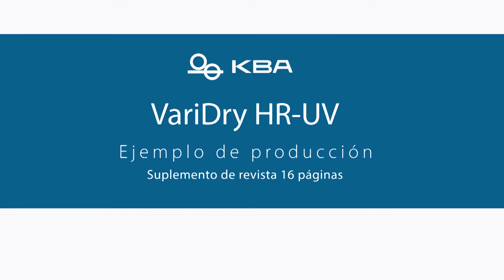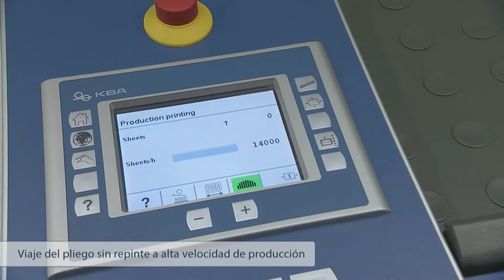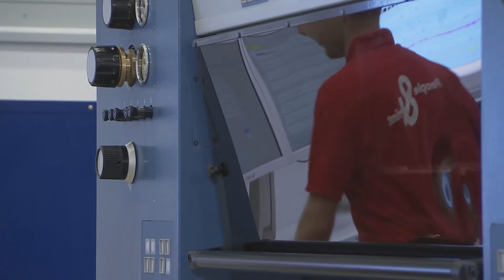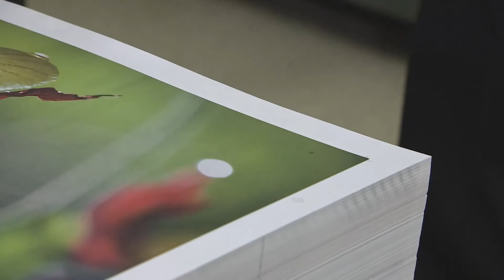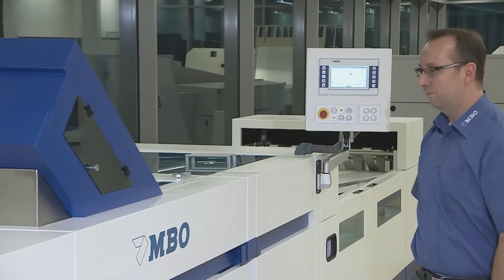KBA VariDry HR-UV (es)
¡Siente la velocidad y el rendimiento de HR-UV!
¡Descubre las posibilidades!